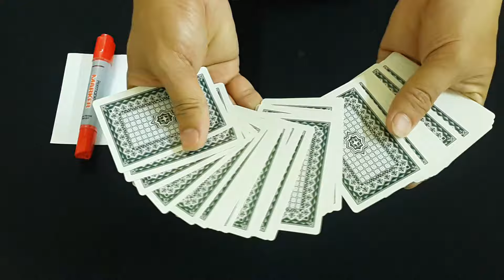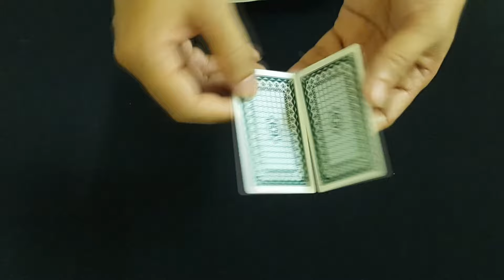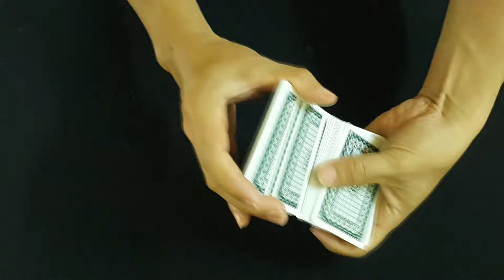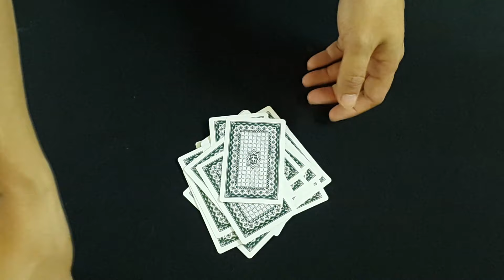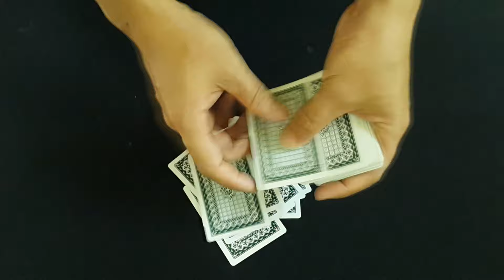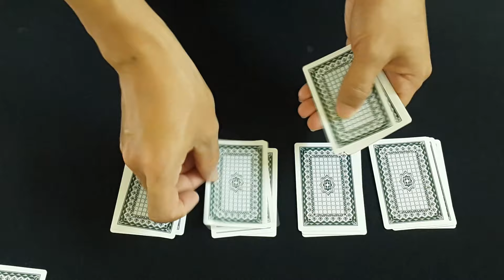How To Do 2 IMPOSSIBLE Card Tricks - Magic Secret